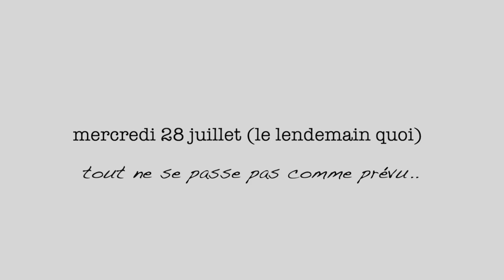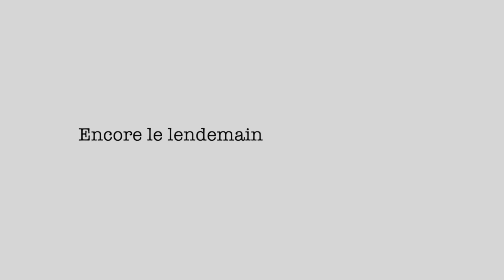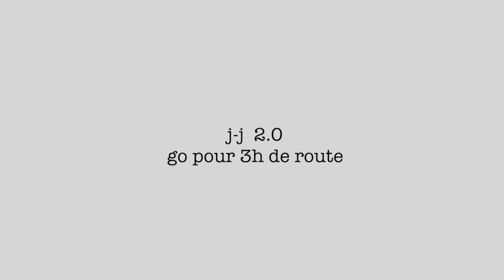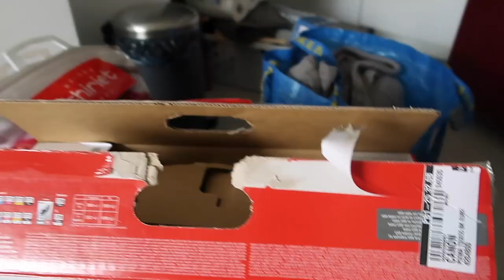je déménage dans mon nouvel APPARTEMENT ÉTUDIANT à Lyon ! ep.1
↓ Déroule la barre d'infos ↓

qui dit déménagement, dit ré emménagement. Cette année je m'installe à Lyon pour la poursuite de mes études. J'ai filmé tout ça pour le partager avec vous et garder des souvenirs. Plusieurs vidéos sont prévues à ce sujet j'espère que ça va vous plaire !

* Si t'es de Lyon, partage tes bonnes adresses*

ps mon vinted : emma-brnd

♡ Ce que je porte dans cette vidéo :
♡ HAUT⟩/
♡ BAS ⟩ /
♡ BIJOUX ⟩ /

Emma